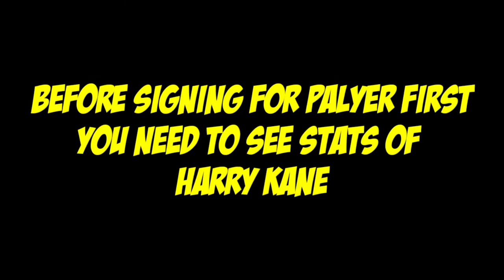HOW TO GET HARRY KANE IN TOTTENHAM CLUB SELECTION | PES 2020 MOBILE